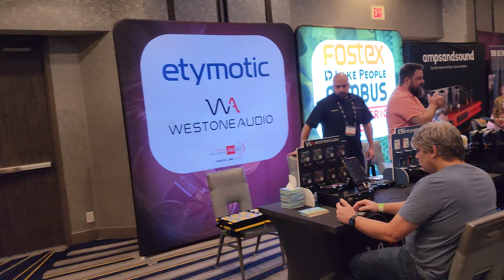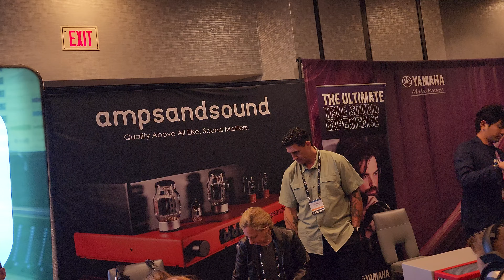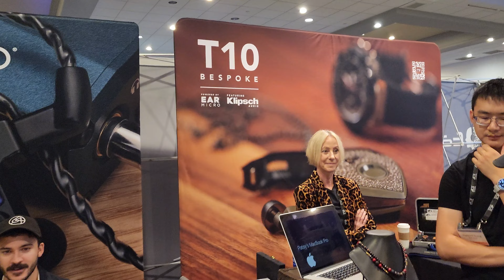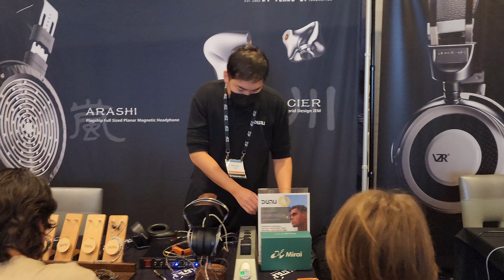Reporte Canjam-2023 Parte 1